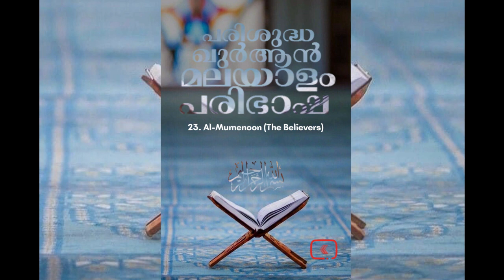023 Al Mumenoon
023 Al Mumenoon